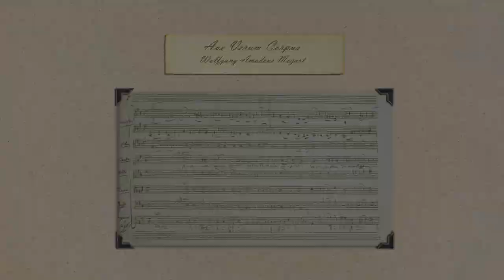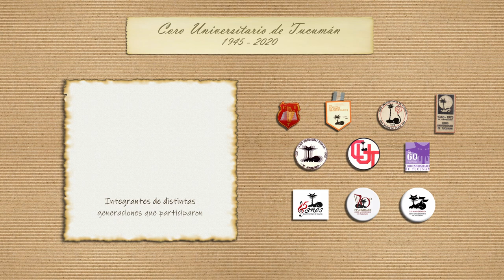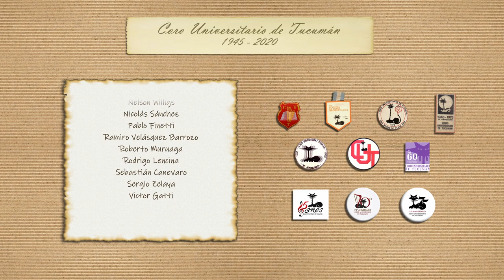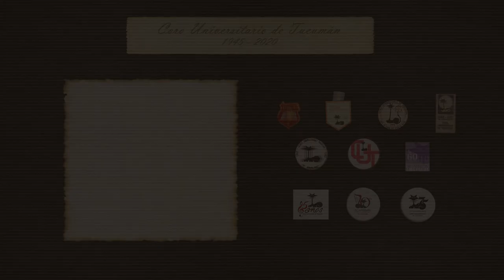Ave Verum Corpus │ CORO UNIVERSITARIO DE TUCUMÁN │75 Aniversario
CORO VIRTUAL AVE VERUM CORPUS 75 ANIVERSARIO CUT

Producción virtual
Integrantes y ex integrantes del coro que participaron en esta producción con los respectivos años en los que hicieron su paso por el CUT:

SOPRANOS

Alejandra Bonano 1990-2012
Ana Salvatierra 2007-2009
Analía Contreras
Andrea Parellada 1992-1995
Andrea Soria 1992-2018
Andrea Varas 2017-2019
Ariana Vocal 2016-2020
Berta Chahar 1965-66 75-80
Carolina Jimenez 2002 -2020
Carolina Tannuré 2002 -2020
Cecilia E.Baigorria Jiménez 2020
Cecilia Mendilaharzu
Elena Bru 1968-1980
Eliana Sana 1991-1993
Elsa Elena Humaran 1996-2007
Enda Hynes O'connor
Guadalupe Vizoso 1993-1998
María Silvia Díaz 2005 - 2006 Preparadora vocal 2013/17
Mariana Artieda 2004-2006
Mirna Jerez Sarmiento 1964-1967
Natalia Güemes Duarte 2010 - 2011
Nena Argañaraz
Noelia Goane
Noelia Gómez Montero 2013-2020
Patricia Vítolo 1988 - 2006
Rebeca Serrano
Romina Cuezzo
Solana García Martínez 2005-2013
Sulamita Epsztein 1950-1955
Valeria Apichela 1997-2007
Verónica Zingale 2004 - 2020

ALTOS

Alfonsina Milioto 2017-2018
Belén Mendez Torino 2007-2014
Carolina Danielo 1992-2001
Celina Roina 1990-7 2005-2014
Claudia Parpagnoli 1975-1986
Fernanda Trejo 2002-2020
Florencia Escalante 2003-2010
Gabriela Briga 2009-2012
Ivana Arroyo 1992-93 y 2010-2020
Julita Ledesma de Rusiñol 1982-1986
Lara Peralta
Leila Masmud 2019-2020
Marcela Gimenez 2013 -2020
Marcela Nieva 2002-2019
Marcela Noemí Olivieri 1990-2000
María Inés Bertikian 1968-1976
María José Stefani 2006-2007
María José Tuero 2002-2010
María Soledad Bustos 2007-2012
Marijó Rotella
María del Milagro Medina 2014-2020
Mirta del Valle Zigalini
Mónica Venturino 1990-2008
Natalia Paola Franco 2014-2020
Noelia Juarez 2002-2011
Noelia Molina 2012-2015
Norah Hynes Oconnor
Paula Mercado 2017
Paula Denise Veliz 2020
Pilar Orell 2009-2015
Silvia Martoni
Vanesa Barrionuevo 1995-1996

TENORES

Adrián Llovera 1982
Agustin Conejos 2009 a 2012
Ana Selis 1972-76
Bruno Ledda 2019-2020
Cecilia Locascio
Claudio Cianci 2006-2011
Diego Agüero
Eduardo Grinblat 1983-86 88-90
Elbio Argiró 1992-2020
Federico José Andújar Hill Terán 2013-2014
Fernando Lencina
Javier Acevedo Díaz
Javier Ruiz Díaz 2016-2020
Jorge Goane
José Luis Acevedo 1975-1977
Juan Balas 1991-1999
Juan Carlos Mirande 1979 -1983 - Pte C.D. CUT 1980/82
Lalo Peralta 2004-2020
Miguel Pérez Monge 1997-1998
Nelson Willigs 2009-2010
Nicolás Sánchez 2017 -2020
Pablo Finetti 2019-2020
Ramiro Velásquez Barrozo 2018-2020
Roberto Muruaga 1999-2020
Rodrigo Lencina
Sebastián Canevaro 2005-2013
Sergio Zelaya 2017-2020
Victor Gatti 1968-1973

BAJOS

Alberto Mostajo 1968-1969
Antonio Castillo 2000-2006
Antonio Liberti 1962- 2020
Carlos Costas
Darío Esteban 2007, 09-10
Ezequiel Carrizo Alderete Bimbi 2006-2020
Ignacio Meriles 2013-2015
Jorge Montes 2013
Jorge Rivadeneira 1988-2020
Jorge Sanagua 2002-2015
Marcelo Mas Valdecantos
Mario Sánchez 1975
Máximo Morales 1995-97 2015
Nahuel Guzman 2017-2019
Pablo Acevedo Díaz 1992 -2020
Pablo José Morales 2020
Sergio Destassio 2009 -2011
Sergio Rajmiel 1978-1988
Walter Esteban Juarez Rivas 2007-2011

PIANISTA
María Laura Merched

DIRECTOR
Lucas Maximiliano Sorroza Díaz